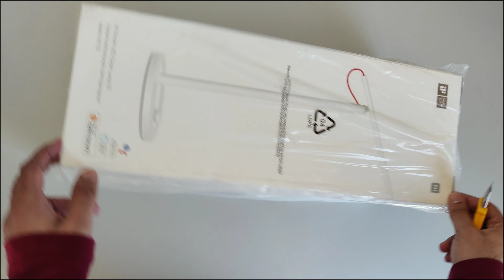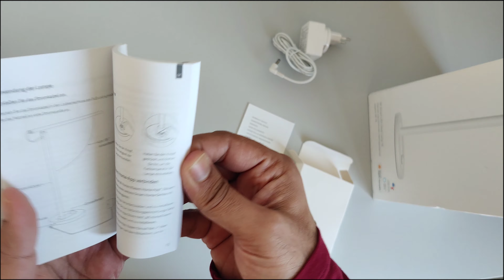Unboxing ASMR | XIAOMI Desk Lamp 1S White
XIAOMI Desk Lamp 1S White.
WIFI enabled. Works with MI Home App

Complete Unboxing with ASMR

Very Sleek Lamp, contemporary design.